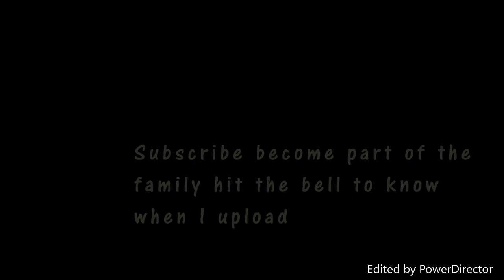New York Vlog 1 | Live Lexi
I know it's late... forgive me been a little busy but here is a small vlog with sparkles enjoy! it was a good time in NYC if you want more vlogs comment below.